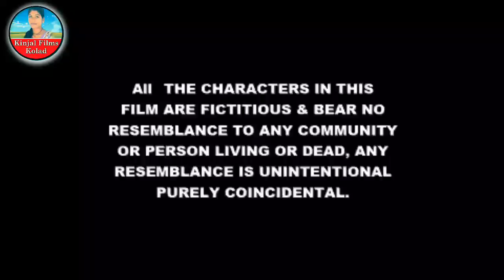Beni Pret Bandhave Rakhdi ~ બેની પ્રેત બંધાવે રાખડી ~ Hiral Kadi ~ Paresh Vaghela Raksabandhan song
Pravin koladkar present...

Singer : Hiral Kadi ,Paresh Vaghela (Junior Ramesh Mehta

Lyrics ~ Concept : Tejmalsinh Vaghela bhadth

Recoding : Ridham bits

Director : Mukesh Shrimali

Camera : Kano Kadi , Mahesh patel

Macup : Kano Kadi , Kajal Rathod

Cast : Kunal Barot , Aarti , Paresh Vaghela , Hiral Kadi , Arun Goswami ,Paras Darji , B.l .Vaghela

Sahyog : Ridham Hospital , Tamang Vaghela bhadth

Music lebal : Kinjal Films Kolad